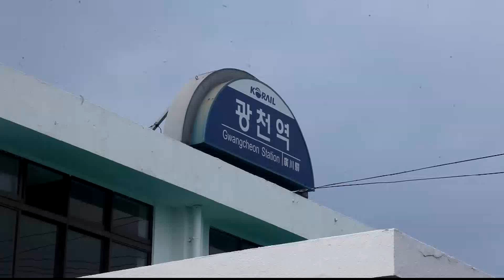가수시예.사랑은연극이야. 촬영유현